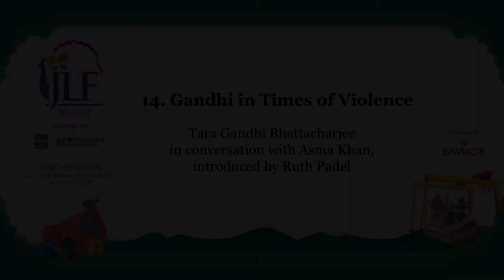JLF Belfast 2019 Gandhi in Times of Violence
Tara Gandhi Bhattacharjee in conversation with Asma Khan, introduced by Ruth Padel.